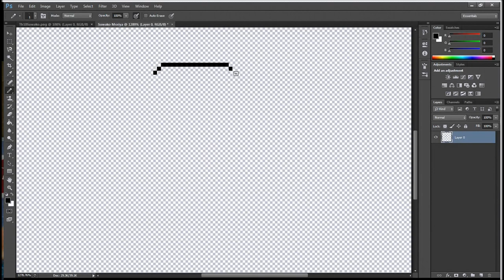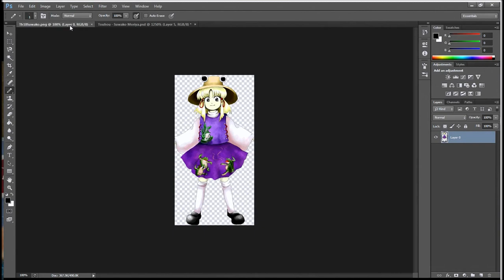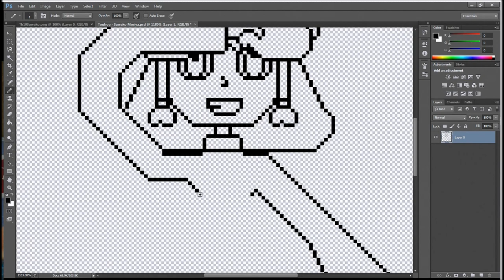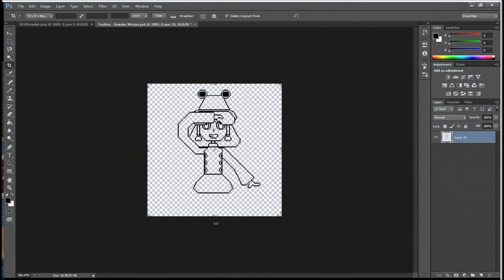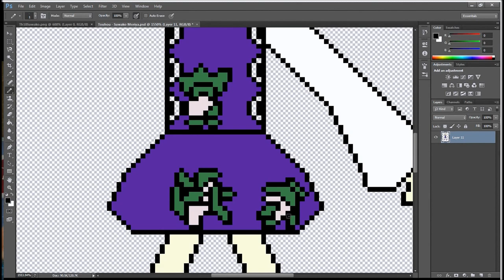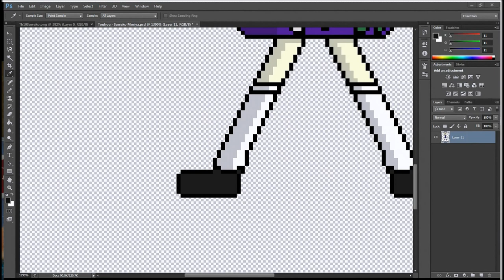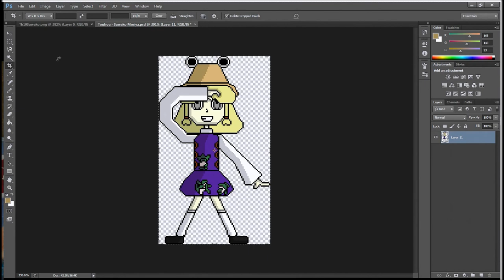Gawayno's Speed Paint - Touhou - Suwako Moriya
Suwako is a cool frog goddess.

Done in 51 minutes.

Suwako Moriya belongs to Jun'ya Ota AKA ZUN.